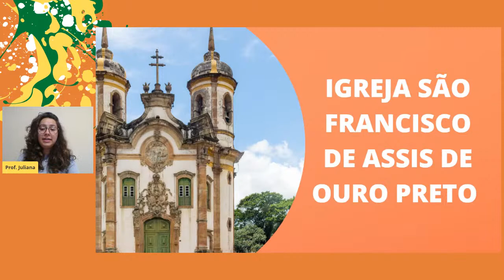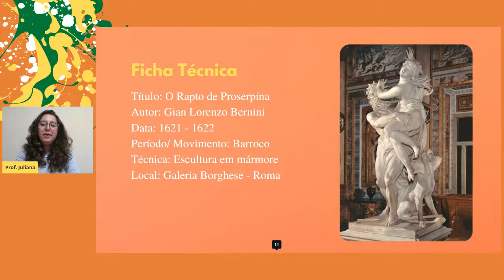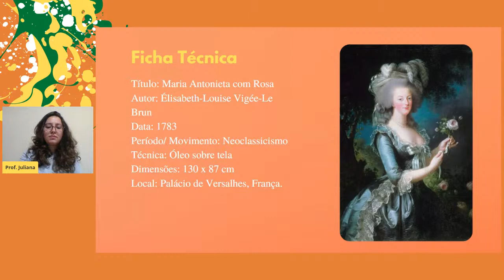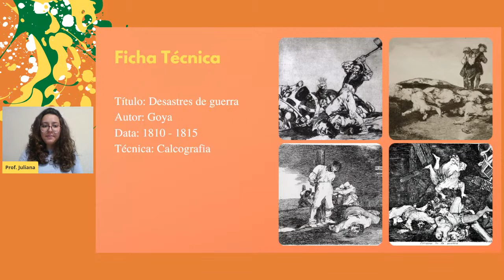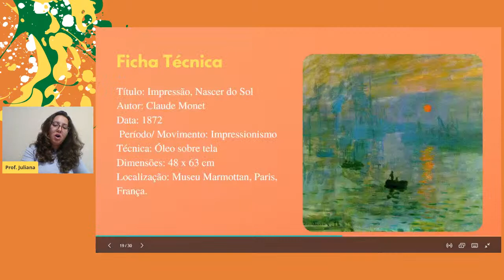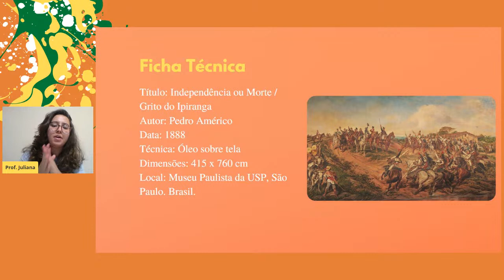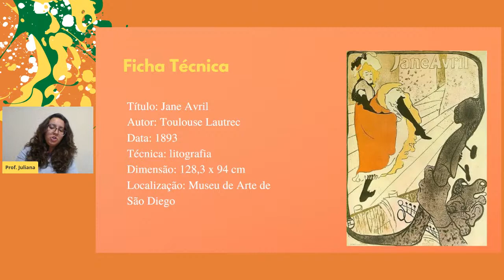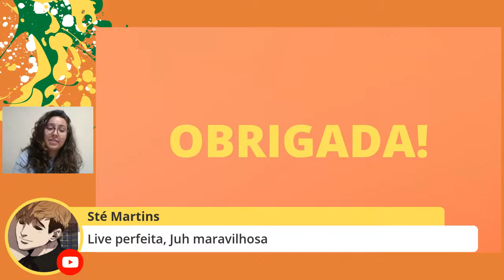Artes Visuais - REVISÃO PAS 2